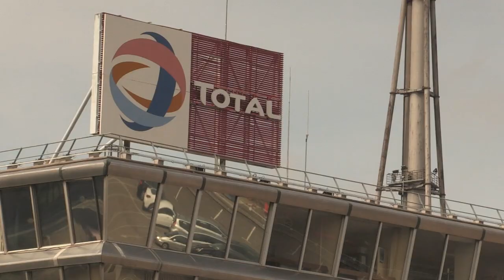Loi travail : 8e jour de blocage sur le site Total de Feyzin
Le conflit autour des sites pétroliers, au coeur de la contestation du projet de loi travail depuis plusieurs jours, se prolongeait mercredi 25 mai. Six raffineries sur huit au total en France étaient au ralenti ou à l'arrêt. Le site Total de Feyzin, dans la région lyonnaise, est pour sa part, en grève de puis le 17 mai.